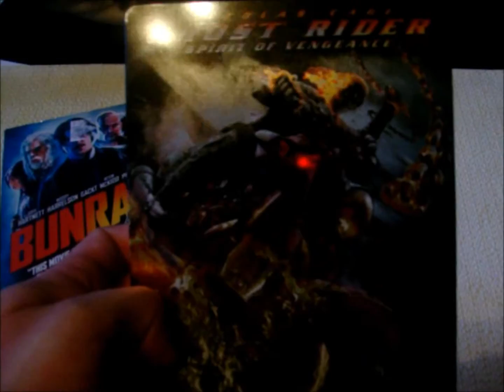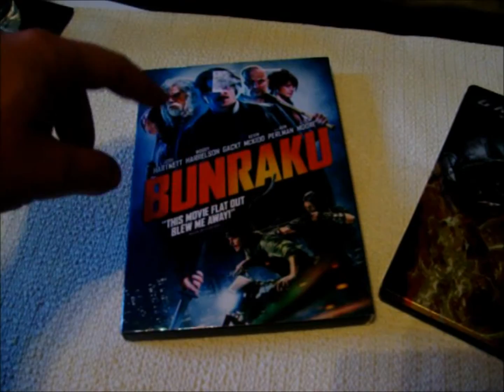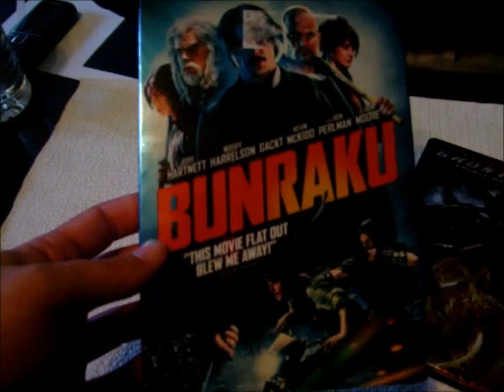BJMLOKER'S VIEWING PLEASURE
COMMENT-LIKE-SUB